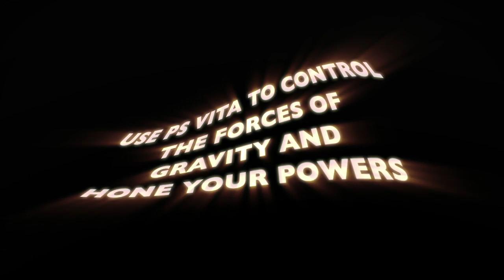Gravity Rush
Play as Kat and stop the world around you from disintegrating, piece together your lost memories and uncover the truth behind it all.